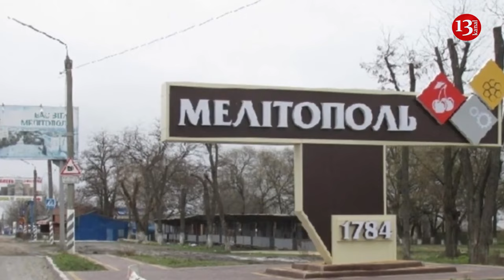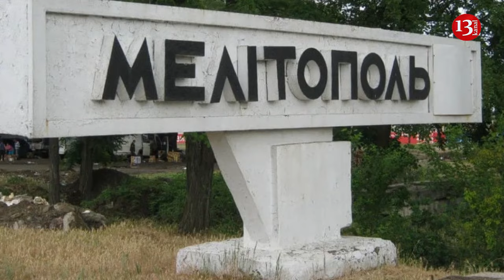Ukrainian guerrillas blow up Russian troops and equipment in Melitopol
In the temporarily occupied Melitopol, Zaporizhzhia region, guerrillas blew up Russian troops along with their equipment. The enemy vehicle and four invaders were destroyed, according to the Defense Intelligence of Ukraine.
"On January 14, 2024, a powerful explosion occurred on Hohol Street in the temporarily occupied Melitopol. As a result of a special event carried out by the Ukrainian resistance, a vehicle of the Russian invaders was blown up," the statement says.
In addition, four occupiers were injured along with the enemy SUV.
The streets adjacent to the scene were blocked, and several vehicles with medics arrived.
"However, according to preliminary information, not everyone needed doctors. The exact number of irreversible and sanitary losses of the enemy is being clarified," the Defense Intelligence of Ukraine adds.
On January 14, explosions were heard in occupied Melitopol.
According to the mayor Ivan Fedorov, residents of the temporarily occupied Melitopol reported that at about 19:20 the sounds of explosions were heard in the city.
However, the mayor did not provide detailed information on the causes and consequences of the explosions